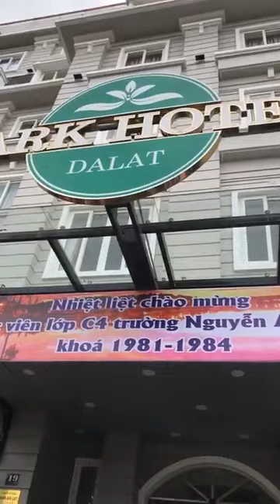🌹26/9/22 check in KS GARDEN HOTEL ĐÀ LẠT